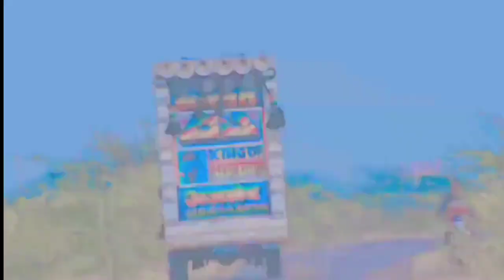Jane Meri Janeman ! Bachpan ka Pyar mera Bhul Nahi Jana Re ! Kingfisher !! Hindi Remix Dj Song